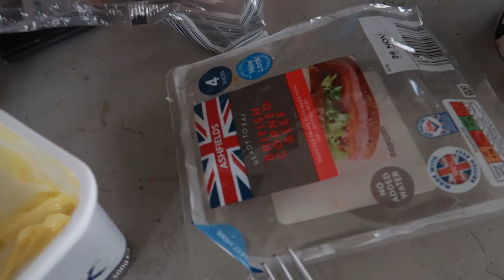First Vlog out for a Gravel ride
First attempt at a vlog out for a ride out in the North East